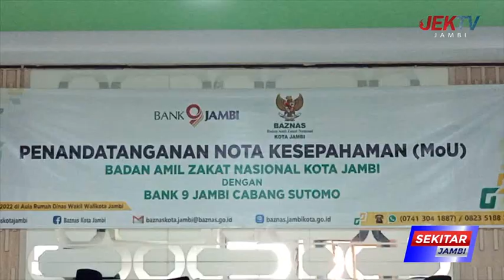WAWAKO MAULANA HARAP KERJASAMA DAPAT TINGKATKAN PENDAPATAN ZAKAT